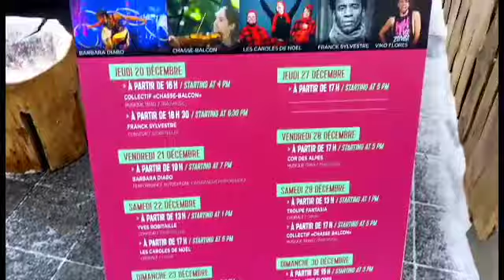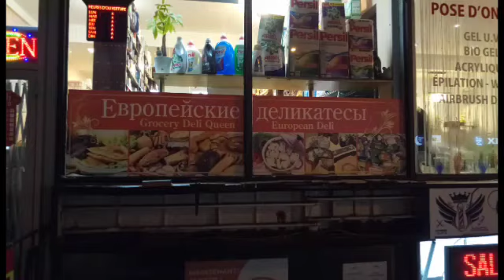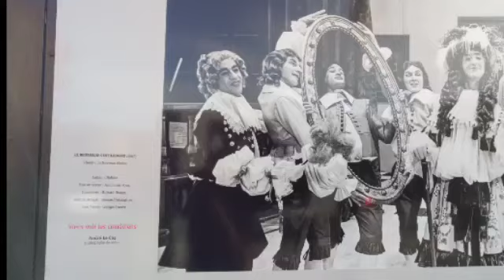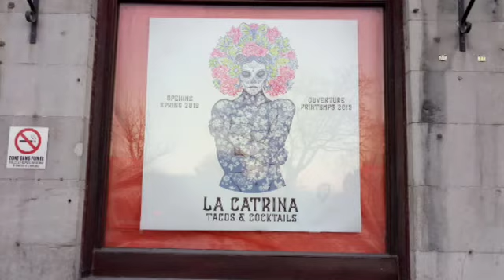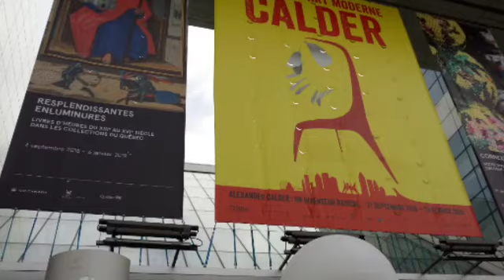Christmas holidays in Montreal, Quebec, Canada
Montréal is the largest city in Canada's Québec province. It’s set on an island in the Saint Lawrence River and named after Mt. Royal, the triple-peaked hill at its heart. Its boroughs, many of which were once independent cities, include neighbourhoods ranging from cobblestoned, French colonial Vieux-Montréal – with the Gothic Revival Notre-Dame Basilica at its centre – to bohemian Plateau.

If you like the content and you want to support financially this channel, you can do it by the following details:
Bitbon: Divergent